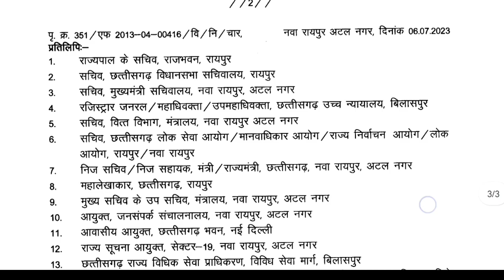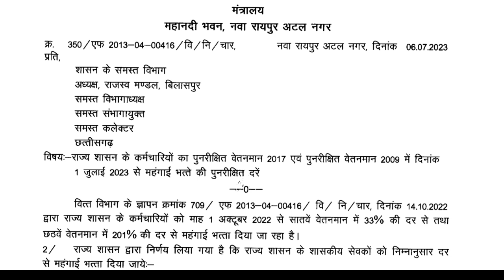Goodnews for employees,Orders for increase in dearness allowance issued! Payable from 1st July 2023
महंगाई भत्ता वृद्धि आदेश,पर महंगाई भत्ता 1 जुलाई 2023 से देय होगा